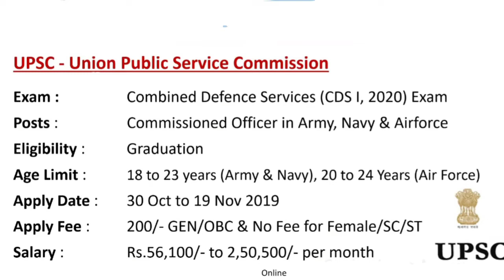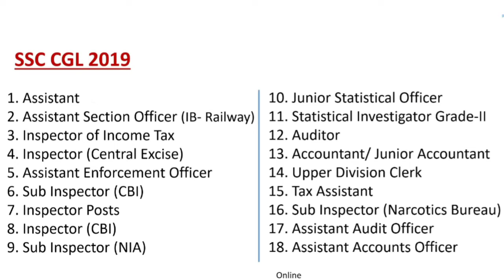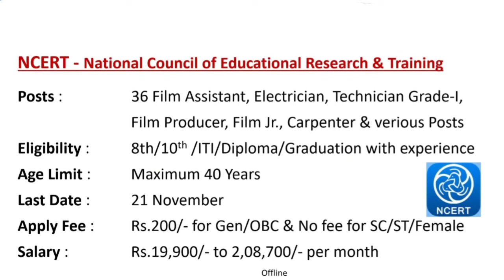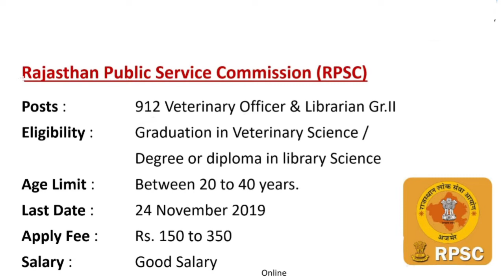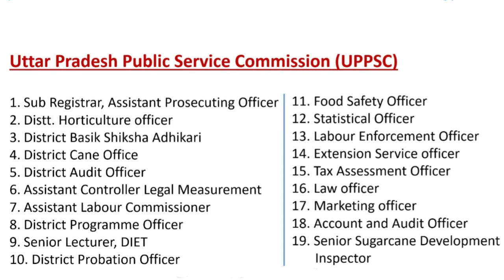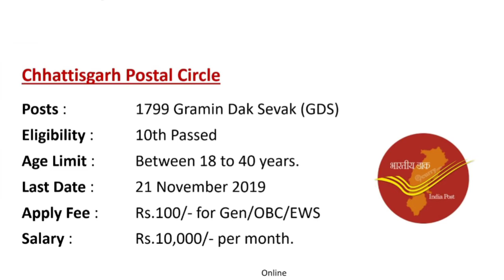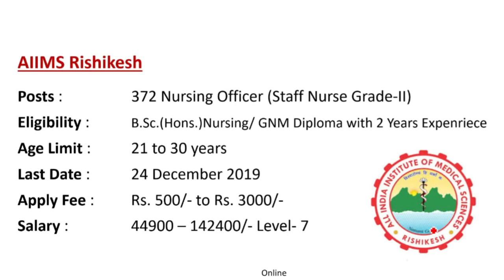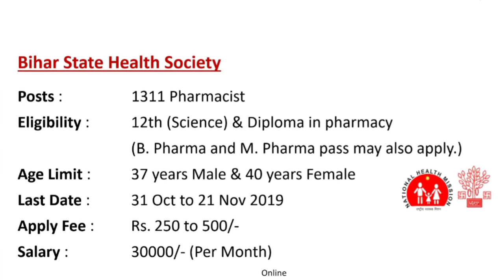Latest govt. Job's | सरकारी नौकरीयाँ | Sarkari noukriya |Indian army JOB's | Latest Bank & SSC Job's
' Job Details-
• Bihar Technical Service Commission• (BTSC: 15736 Staff Nurse, Tutor & Medical Officers

• Department of Telecommunications: 53 Sr. Accountant, Jr.
' /ministry-o..

Eastern Coalfields Limited (ECL): 57 Cost Accountant / Accountant /eastern-C..

The Principal Controller of Defence Accounts (under Ministry of Defence): 13 Canteen Attendant

National Health Mission (NHM) Madhya Pradesh: 590 STLS &I Laboratory Technician (LT) -mp-recC..

National Health Mission (NHM), Maharashtra: 3965 Community Health Officer (CHO)

-recrU...

PPCL -Uttar Pradesh Power Corporation Limited : 597 Assistant Engineer AE (Trainee), Jr. Engineer Trainee (Electrical).

UPSSSC :
904 Assistant Research Officer Statistics (ARO),Assistant Statistical Officer (ASO):

National Technical Research Organisation (NTRO), Across India: 45 Technical Assistant

-diS..

Indian Army, All India: 152 Religious Teachers as JCO for RRT 88, 89 & 90 courses

in/WriteReadData/..

in/WriteReadData/..

SSC Stenographers Grade C& D -stenog.

SSC CPO Delhi Police & CAPF : https://

Mumbai Metropolitan Region Development Authority (MMRDA) -recr...

Jharkhand Staff Selection Commission (JSSC): https://

DSSSB: 982 Assistant Teacher (Primary),
/dsssb-recr...

Department of Posts, Mail Motor Service, Patna
Notification & apply form .google.com/open?id-1 dlt...